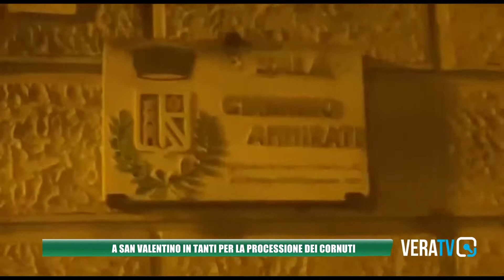San Valentino in Abruzzo Citeriore - Torna la tradizionale 'processione dei cornuti'